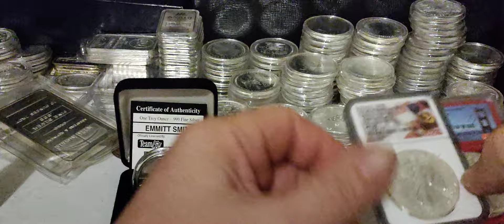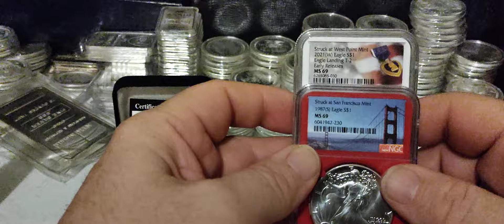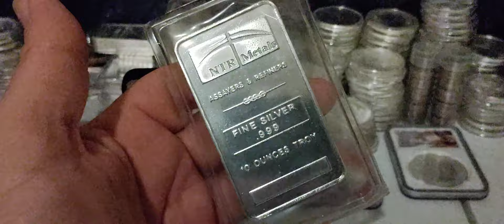COLLECTIBLE vs GENERIC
in today's video I want to take a little time to talk about collectible silver so many people might be putting The bulk of their money into collectibles before they even have a basic stack. I firmly personally believe that collecting is a fun and great thing to do however be sure that you have your emergency stack set aside already. You don't want The time to come when you need silver and you we're too focused on collectibles before you got your basic stack.

* The Barbecue Man⭐ Aug 1st
* New Marshall ⭐ Aug 1st
Razorback Stacker ⭐ Sep 1st
Nathen Bennett ⭐ Sep 1st
* Mike M ⭐SUPER🦸Sep 1st
* John M ⭐Sep 1st
* Blade ⭐Nov 17th
Misfit Mama ⭐JAN 8th
John Anders ⭐JAN 24th
Ericgstax ⭐JAN 29th
(YOUR NAME COULD BE HERE NEXT) ⭐1

direct sales representative:
Ext 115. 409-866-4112 local line 9am-5pm central Monday-Friday.

TSQUARE TALK
Thomas